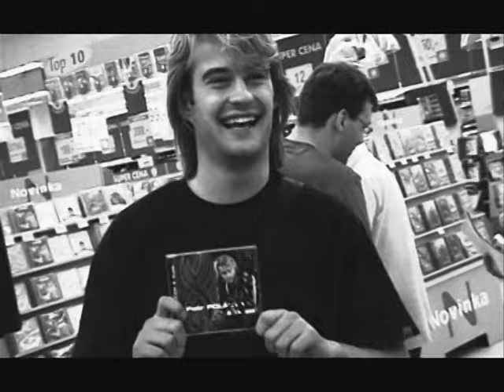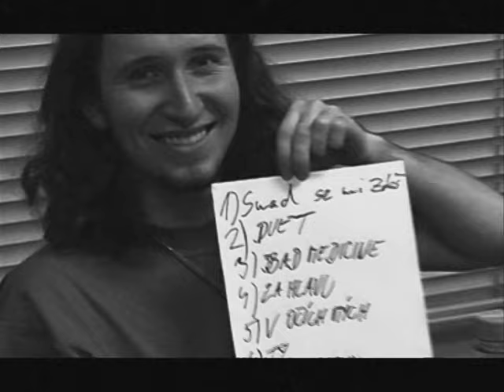Petr Poláček - You Can Only Smile (oficiální video)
You Can Only Smmile (text):
I
I can never go
Never since I saw your face
Now
The way my feelings are
I can never show

The way you make me feel
It's coming from the heart
Never felt such pain
I
Call out your name
It burns inside my brain
I think I'll go insane